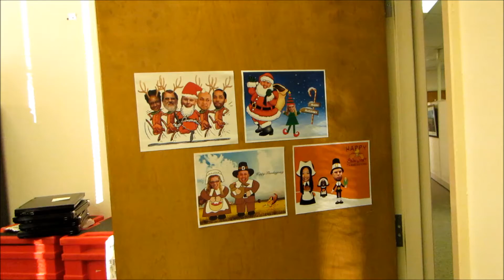Hot blonde laughs at guy